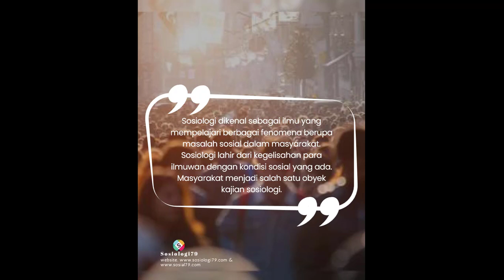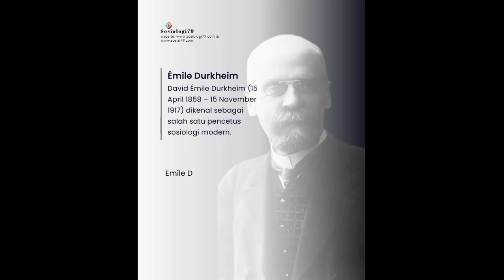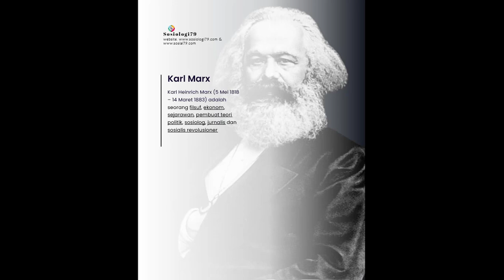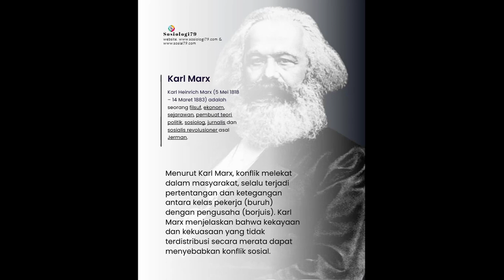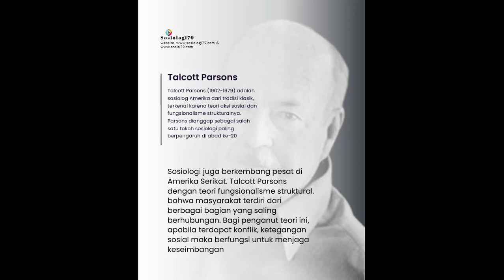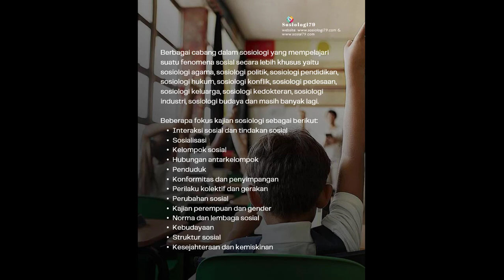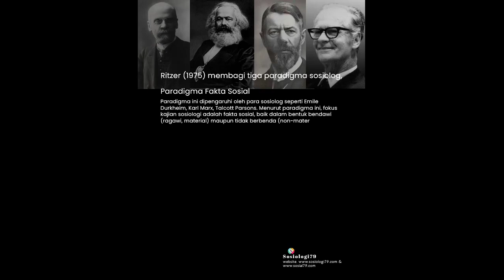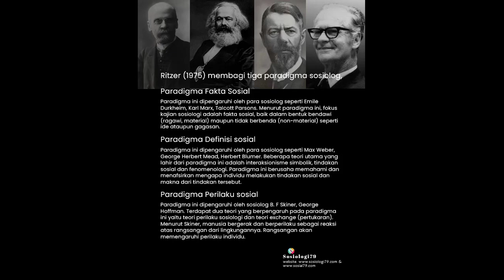Materi Sosiologi Kelas X Bab 1: Pengantar Sosiologi (Kurikulum Merdeka)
Materi Sosiologi untuk Kelas X Bab 1. Pengantar Sosiologi kurikulum merdeka
Untuk lebih lengkapnya dengan materi dan power pointnya, silahkan kunjungi web pembelajaran kami di